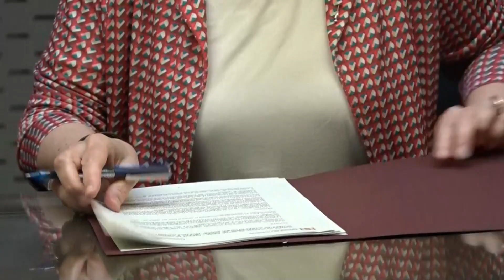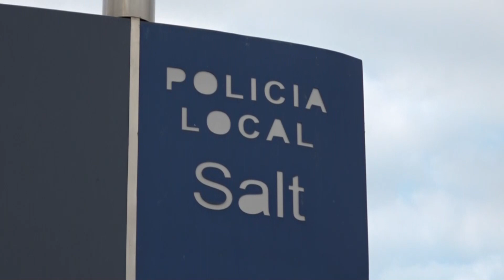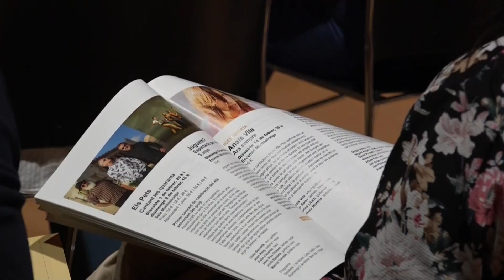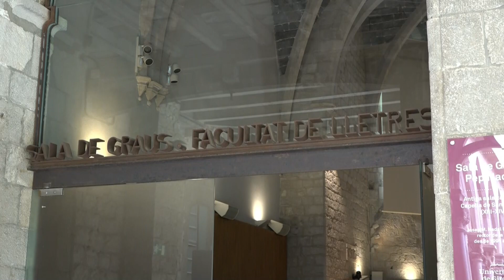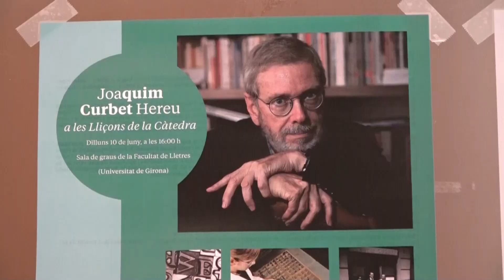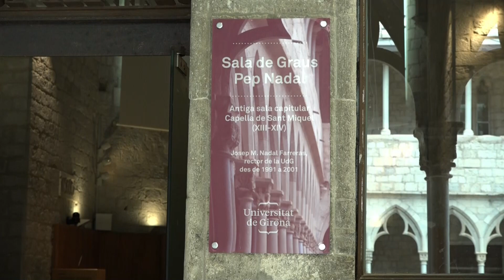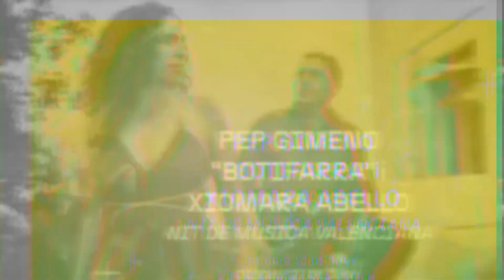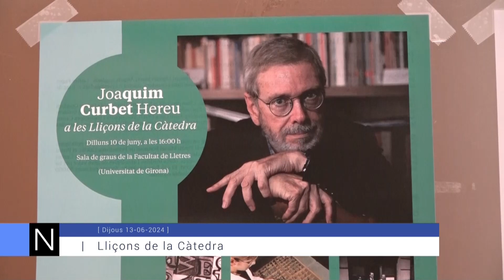INFORMATIU MIGDIA - 13 DE JUNY DE 2024